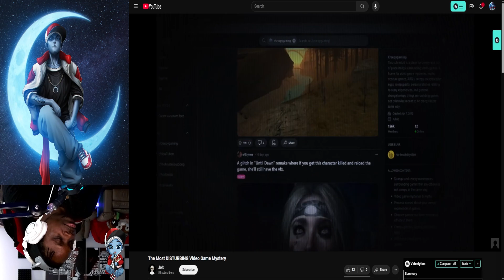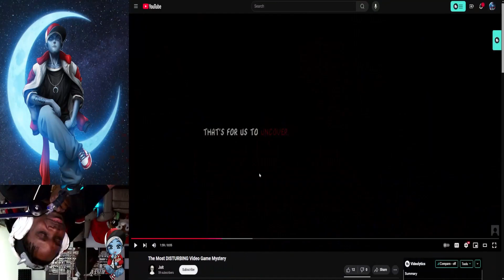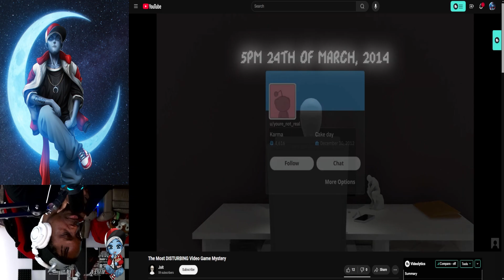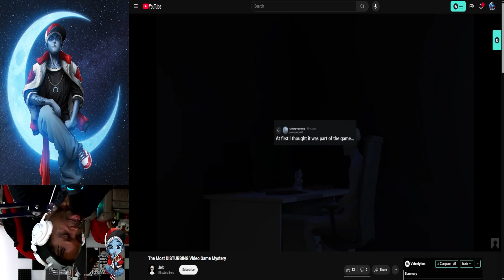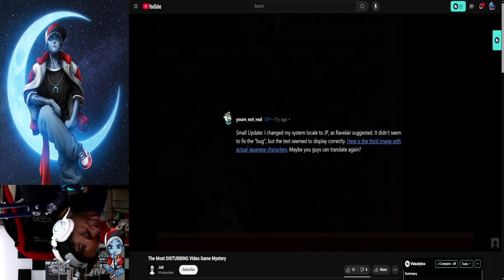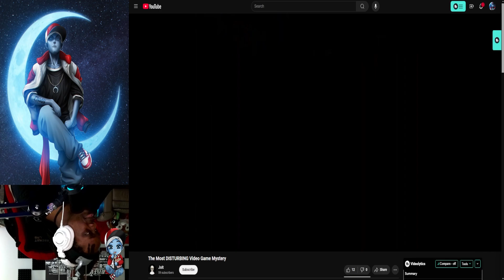One Disturbing Video Game Mystery | Reacting to Jolt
Can't say I've heard of this game before, but that is an interesting mystery. I'm sure the dev has some kind of reason behind it.